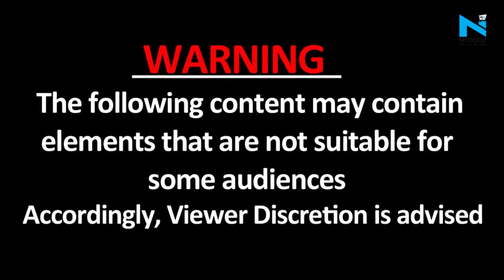Indore: मंत्री Tulsi Silawat और मेयर पद प्रत्याशी Pushyamitra Bhargava का मंच टूटा, नीचे गिरे, देखें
इंदौर में भाजपा के महापौर प्रत्याशी पुष्यमित्र भार्गव का स्वागत मंच टूट गया। मंच से स्वागत  चल रहा था। इसी दौरान मंत्री तुलसी सिलावट चढ़े और मंच टूट गया। मंत्री नीचे गिर गए। हादसे में किसी को चोट नहीं आई।